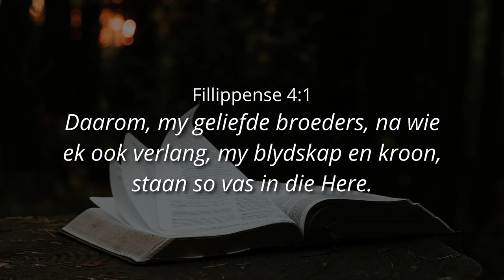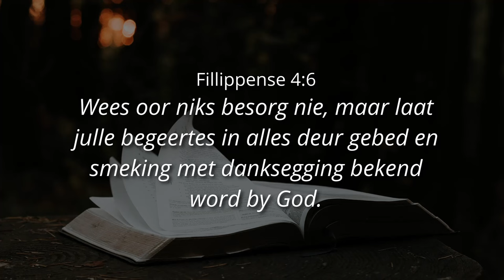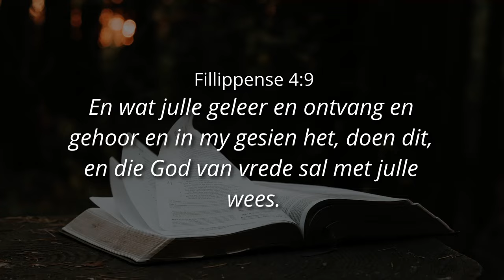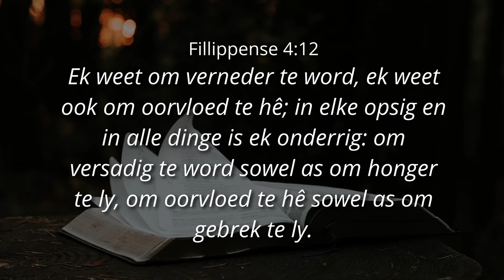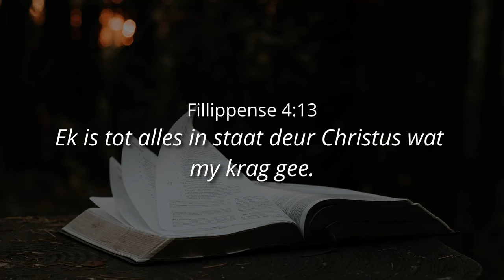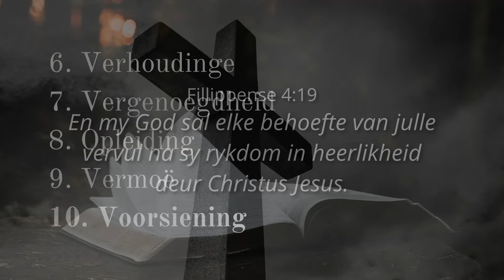ALLES OOR U, JESUS - Ps. Cornelis van Heyningen